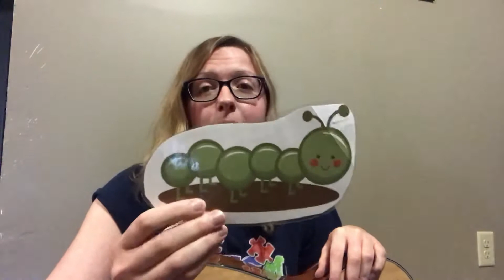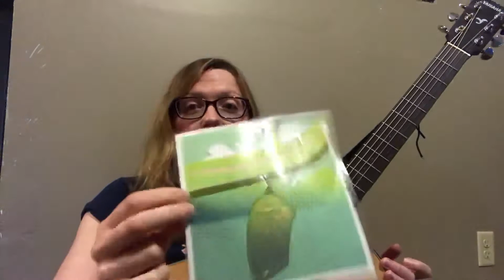Caterpillar’s Journey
Help the caterpillar become a butterfly as you learn about its life cycle!